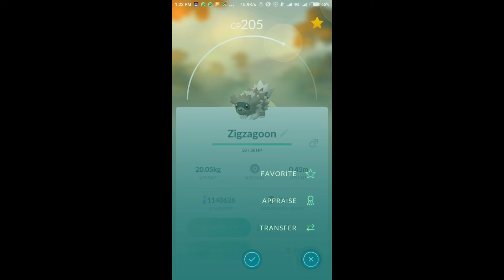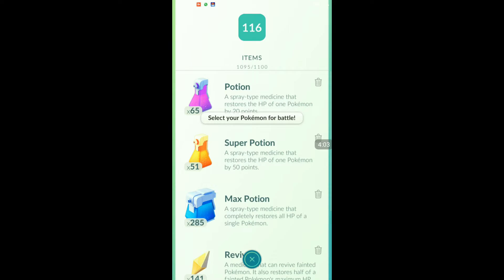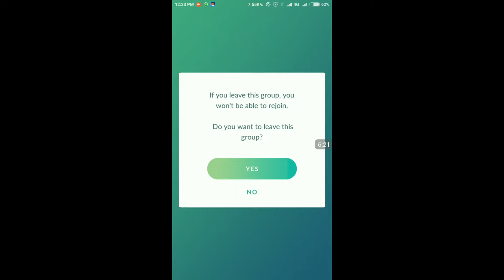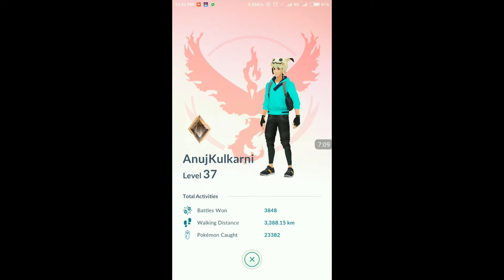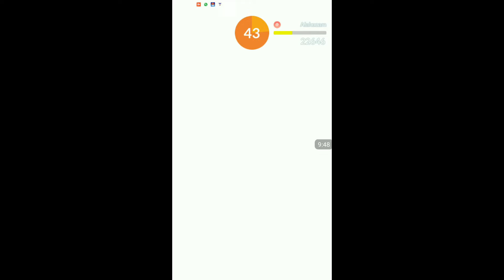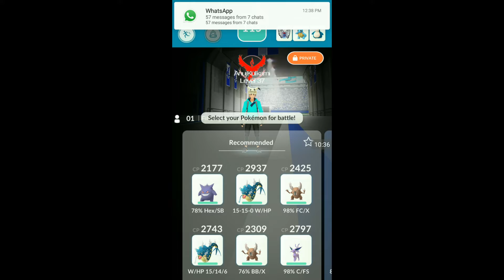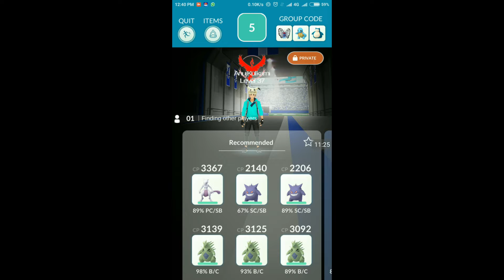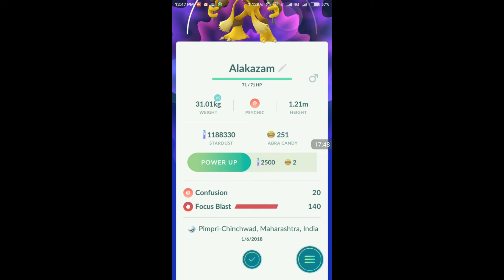SOLO CONFUSION/FOCUS BLAST ALAKAZAM WITH LEVEL 30 ATTACKERS | POKEMON GO IN PUNE INDIA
Skip to 7:57 for the successful attempt.
Lucky or not, I did it. I managed to solo one of the toughest Alakazam raids with just level 30 attackers.
With this victory, I have completed soloing Alakazam by using level 30 attackers only in all 6 possible cases.

Tools used:
AZ Screen Recorder for Android
Videopad for Mac